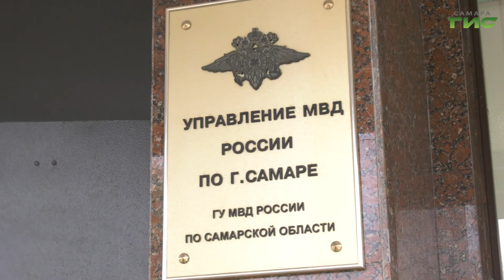В Самаре возбуждено уголовное дело по факту жестокого обращения с животными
В Самаре возбуждено уголовное дело по факту жестокого обращения с животными. Несколько дней назад в одном из дачных массивов Кировского района областного центра от рук человека пострадали собаки. Подробности у Светланы Тимофеевой.